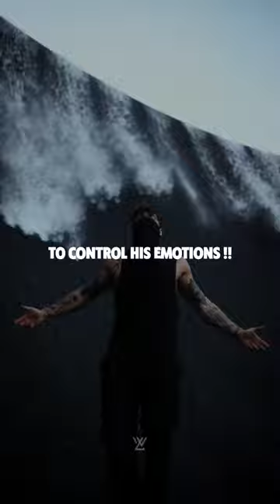SIGMA RULE😎🔥~ A broken man |Billionaire Attitude status